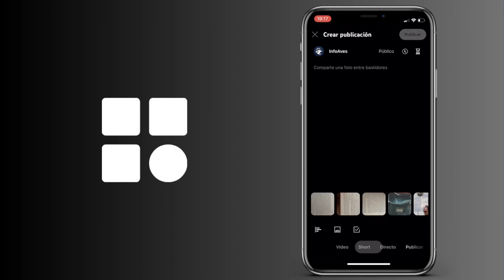Cómo ver los borradores guardados en YouTube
Cómo consultar los borradores guardados en YouTube